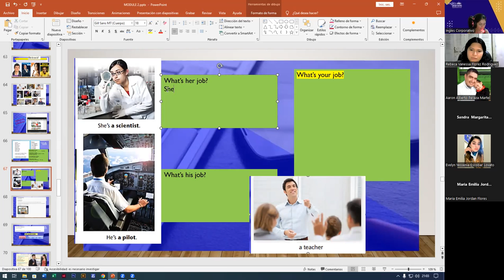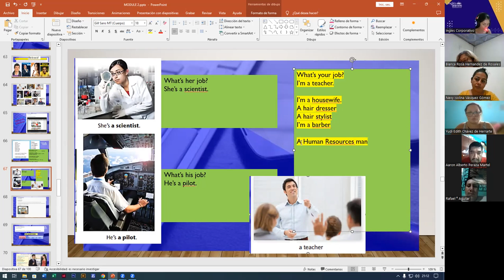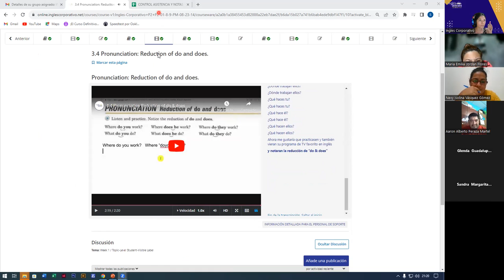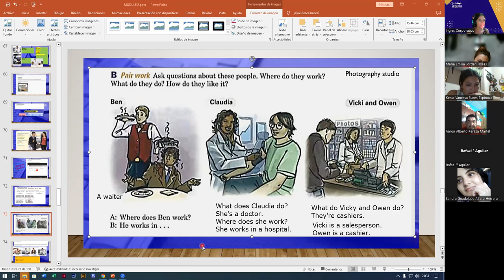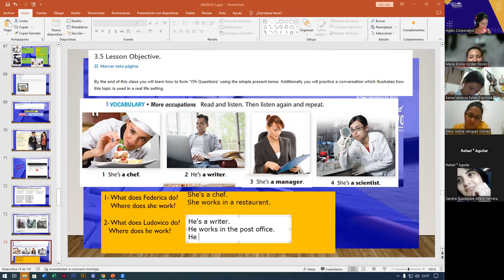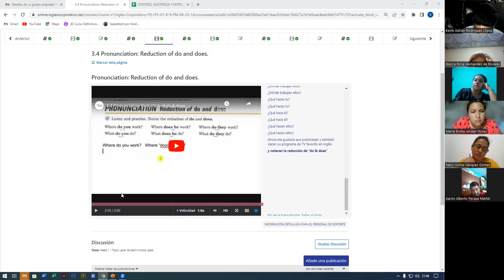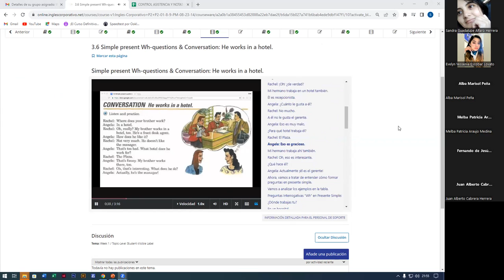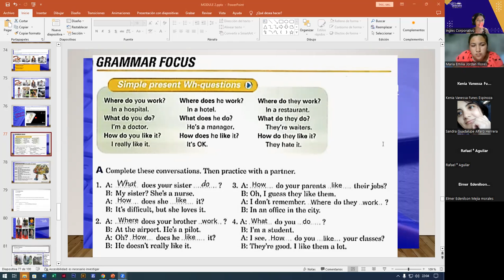SESION7-07-09-2023-FI-REGAL-71-ALAS LOPEZ-HOW TO SOUND NATURAL USING SIMPLE PRESENT WH-QUESTIONS